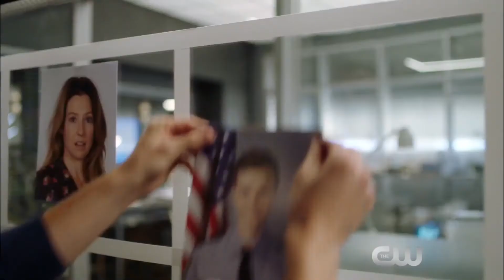The Flash CW 4x04 Extended Promo Elongated Journey Into Night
TOM CAVANAGH DIRECTS; DANNY TREJO GUEST STARS AS BREACHER
Cisco (Carlos Valdes) is shocked when Gypsy’s (guest star Jessica Camacho) father, Breacher (guest star Danny Trejo), shows up on Earth-1. Breacher takes an immediate disliking to Cisco and decides to hunt him. Meanwhile, Barry (Grant Gustin) runs into his old nemesis, Ralph Dibny (guest star Hartley Sawyer). Tom Cavanagh directed the episode written by Sterling Gates & Thomas Pound (#404). Original airdate 10/31/2017.

The Flash 4x04 Extended Promo/Preview "Elongated Journey Into Night"
The Flash 4x04 "Elongated Journey Into Night" Season 4 Episode 4 Extended Promo
The Flash Season 4 Episode 4 Extended Promo
The Flash 4x04 Extended Promo "Elongated Journey Into Night" (HD)